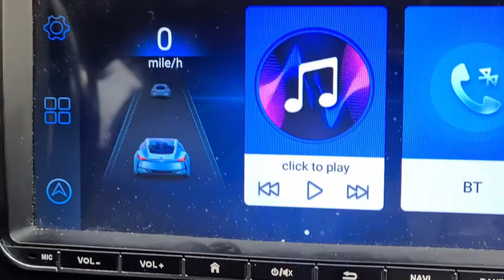How to Change kmh to mph on Android Unit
A very easy and neat way to change the kmh top mph or the other way around.